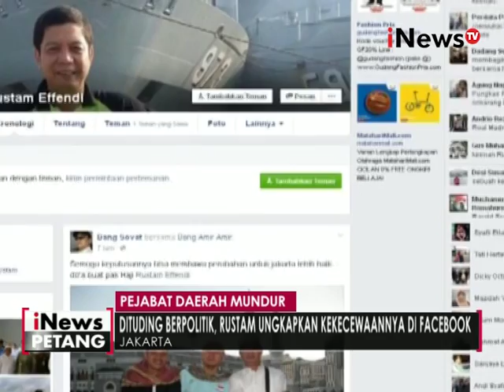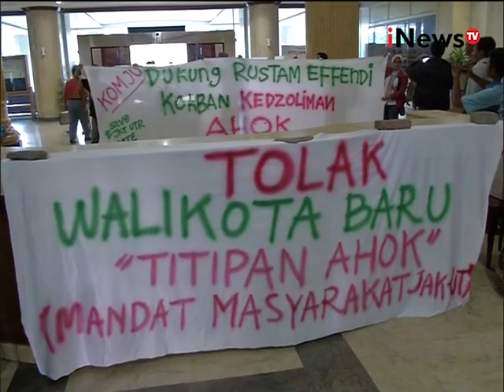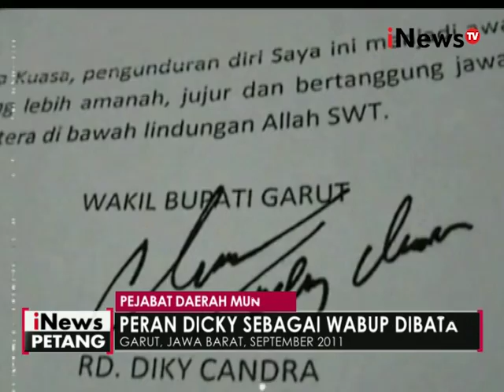Rustam ajukan surat pengunduran diri - iNews Petang 27/04